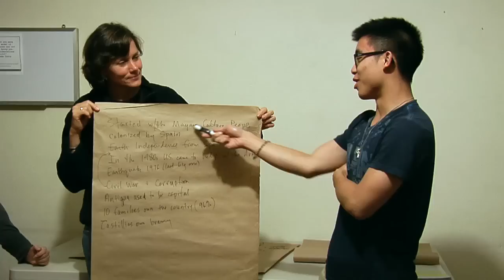Corporate Partnerships with Cross-Cultural Solutions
Partnering with Cross-Cultural Solutions is a great way to expand your company's corporate social responsibility. This video highlights CCS' partnership with Eli Lilly & Co. and it's Connecting Hearts Abroad program. Through CCS, Lilly employees volunteer abroad in select CCS countries and gain a new perspective on health care and other global issues.